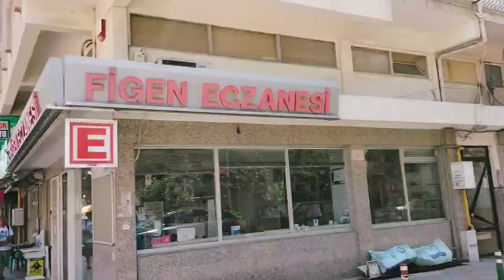Aksoy karşıyaka izmir gezivlog gezilecekyerler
Aksoy